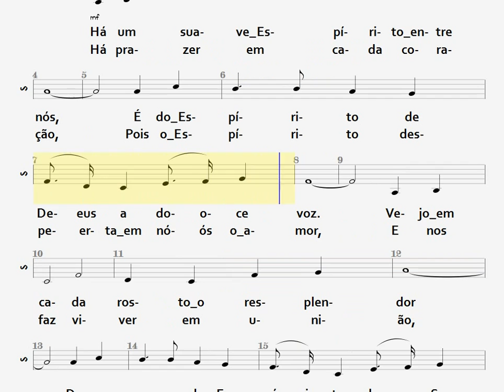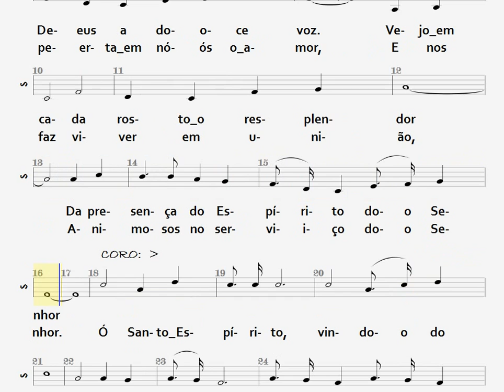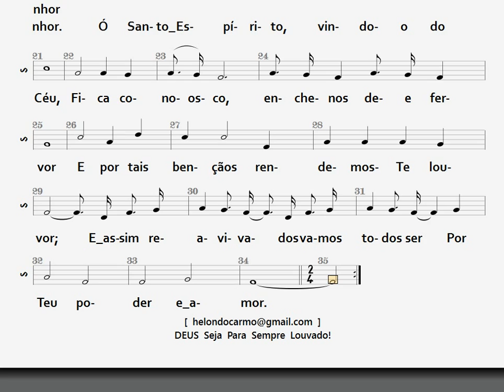158- SUAVE ESPÍRITO - SOPRANO